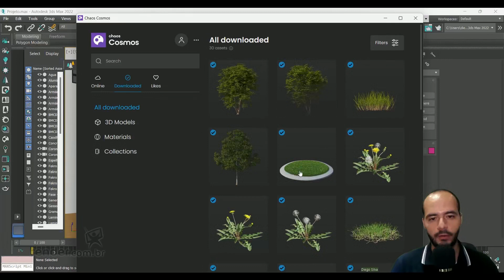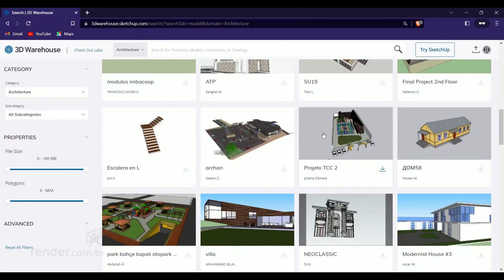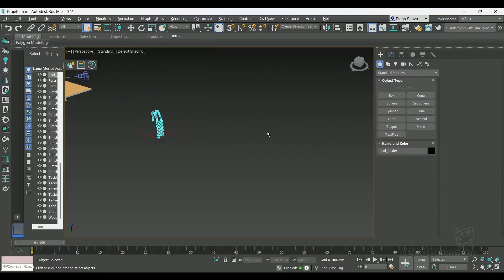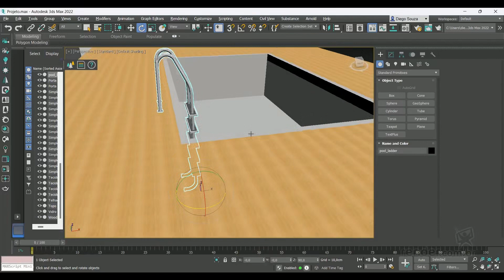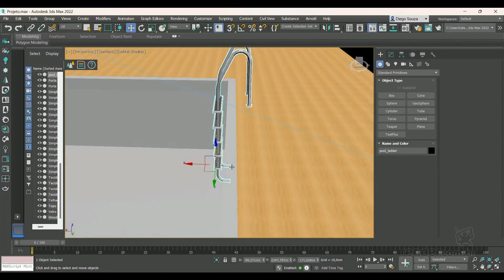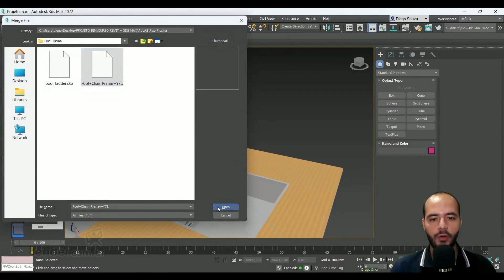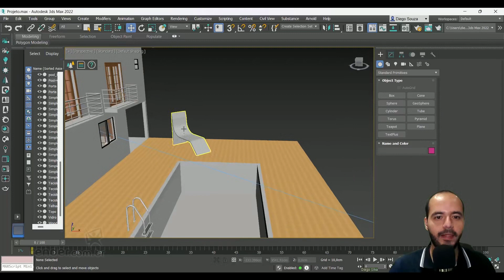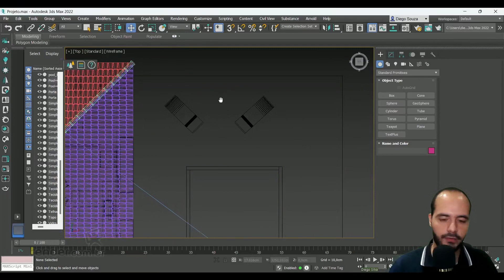Blocos Externos - Escada e Bancos | Renderização com 3ds Max + Corona Renderer